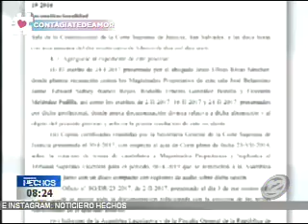Ex jueces reciben condenas por el delito de cohecho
Fueron procesados por recibir dinero de narcotraficantes y pandillas. Los ex jueces recibieron condenas por el delito de cohecho, recibían entre 10 mil y 75 mil dólares de parte de narcotraficantes y pandillas